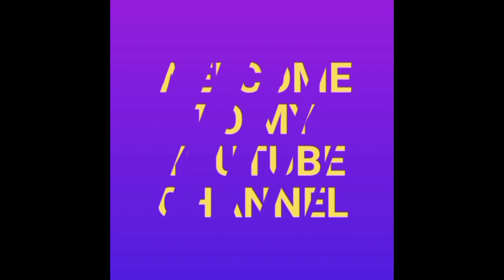Back Pocket V-facing Join &Deco stitch Without Mark(One short )